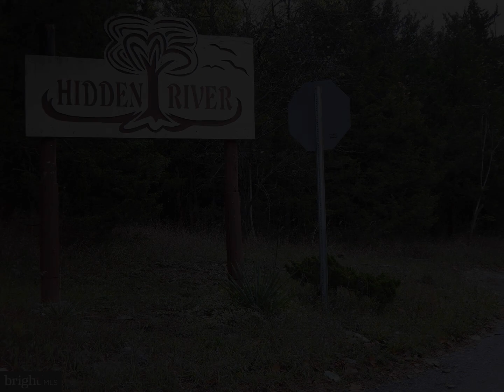Lot 37 Whispering Echos Dr Kearneysville, WV 25430 - Land - Real Estate - For Sale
Secluded and Private! This Wooded 2+ ACRE LOT (Lot #37 Parcel 151) in Hidden River is perked and ready for your dream home. And, with No HOA you'll love the freedom to do what you want on your own property.  You can enjoy fishing, kayaking and swimming with community access to the Opequon Creek. Great centralized location just 12 miles to Charles Town, 5 miles to 1-81 close to Winchester, Martinsburg and Hagerstown. Great vacation area!

Eric Butler
Century 21 Sterling Realty
158 CRIMSON CIR